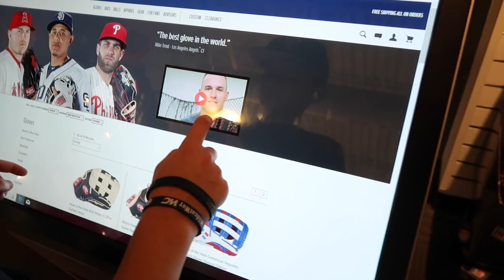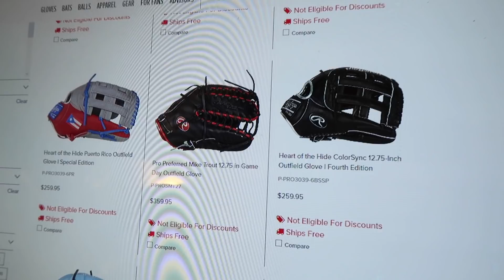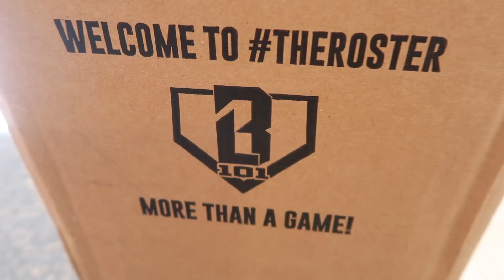Free Weekend Ends With a Hole in One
It's the start to a 3 day weekend. We have no sports, but we still stay busy. Mini Golf, Volleyball, Rawlings Store, cool places to eat, and a special baseball package arrives.

16772 W. Bell Rd, Ste 110-115